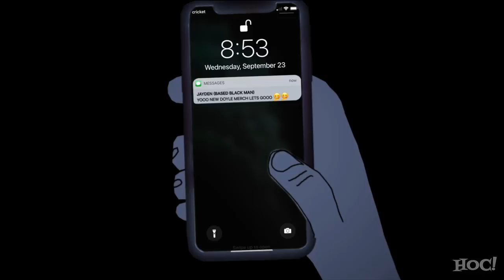Top 5 Stupidest Baby Boomer Talking Points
and use Offer Code: DOYLE for $10 off your order!

The Baby Boomer generation held the institutional power that was necessary to prevent the orchestration of the Managed Decline of the United States of America. Now that we're living through the consequences of their inaction, we must evaluate the intellectual trends that have proven to be detrimental to our country.